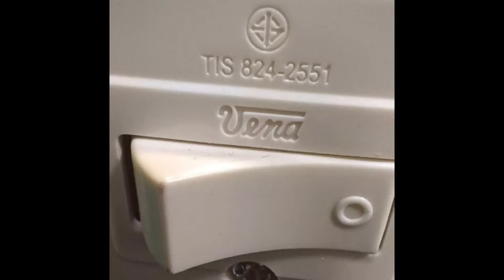Electric power switch installation- 파워 스트립에 스위치 설치